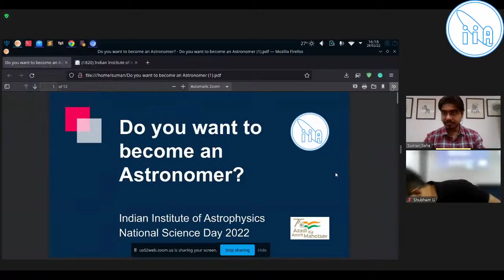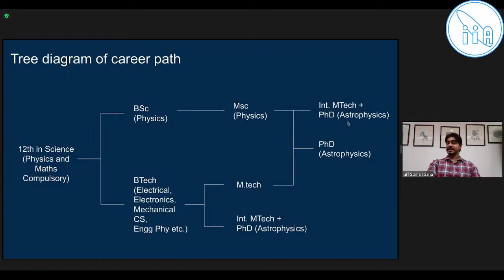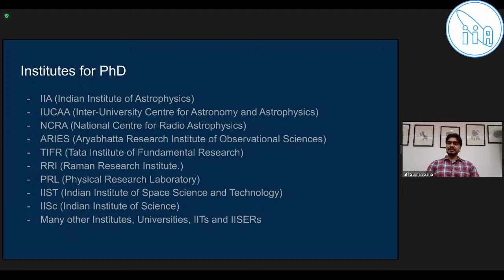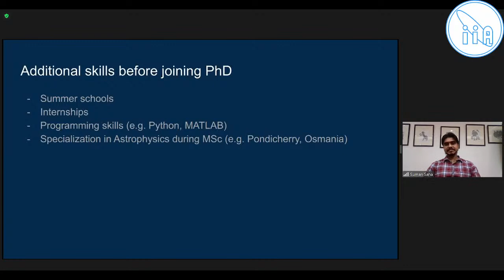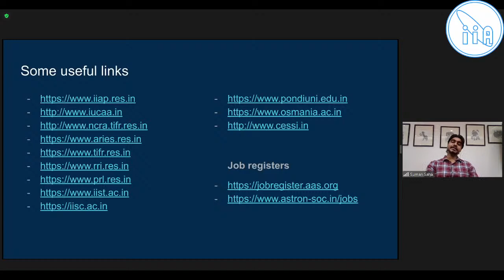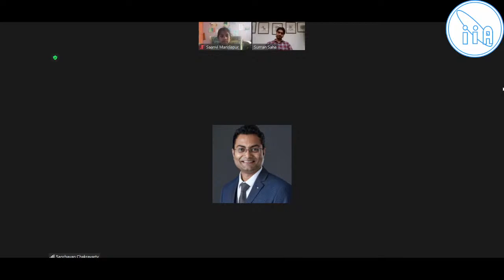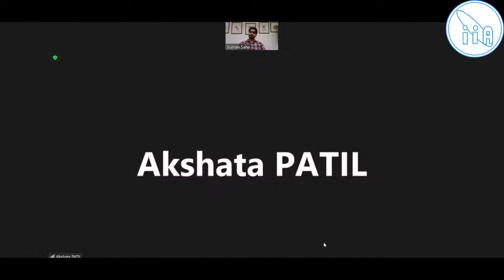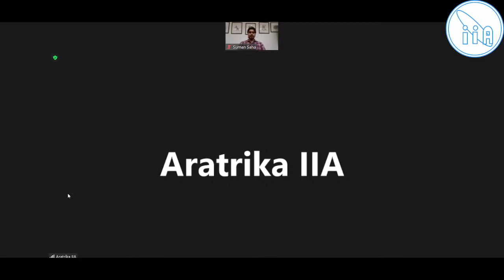Do you want to become an astronomer?Discussion with IIA research scholars, and a Q&A session